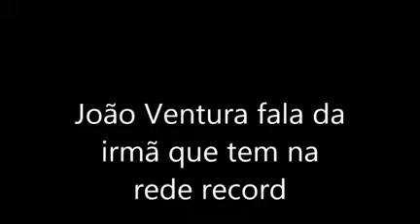João Ventura fala sobre a irmã que trabalha na rede record